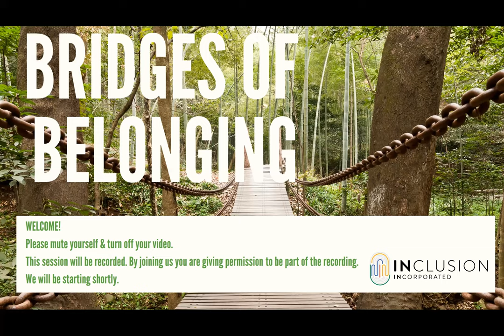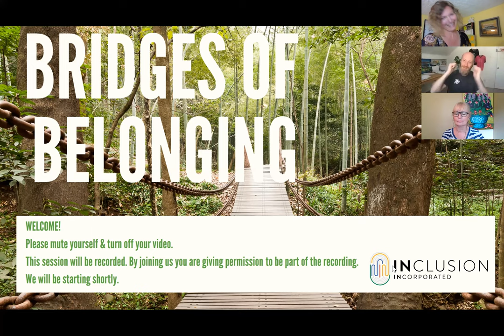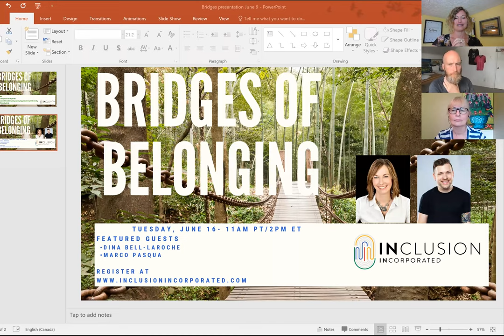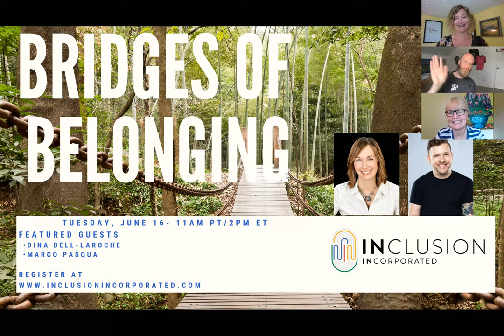BridgesOfBelonging Episode 4 with Tim Adams and Karen O'Neill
Our conversation focused on how our values can support us to create people-centered approaches in supporting cultures of connection and belonging. Karen O'Neill and Tim Adams shared their experiences in creating space and places for the people that they care about - from personal to professional realms - and from grassroots to high-performance sport systems.